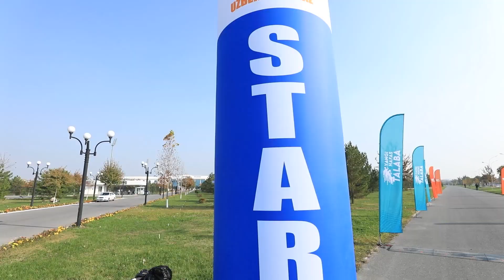"Talaba, yugur!" marafoni bo'lib o'tdi!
Farg'ona shahar "Istiqlol" stadioni oldida oliygohlar profеssor-o'qituvchilari, xodimlar va talabalar o'rtasida "Talaba, yugur!" marafoni (3 km) o'tkazildi.Marafonda minglab FarDU talaba-yoshlari, profеssor-o'qituvchilari va ishchi-xodimlari faol ishtirok etdilar.